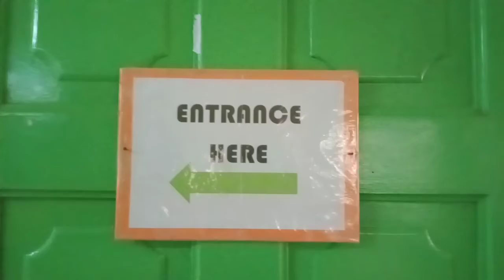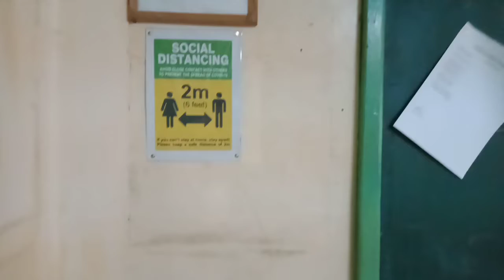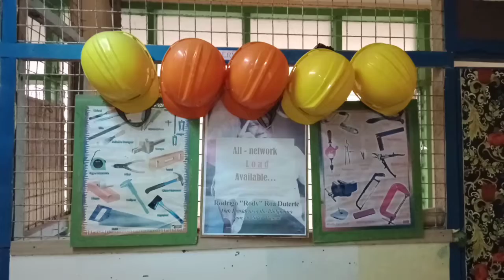BASIC FACE TO FACE (F2F) PREPARATION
The following video shows simple IATF classroom requirements for the opening of limited face to face. Yabaosky tv.